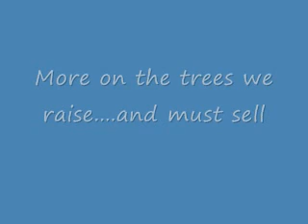Obama and Death Taxes ... What it Means to Highland Hill Farm